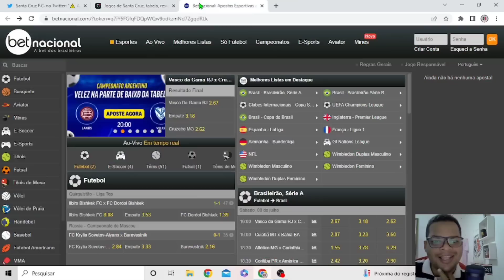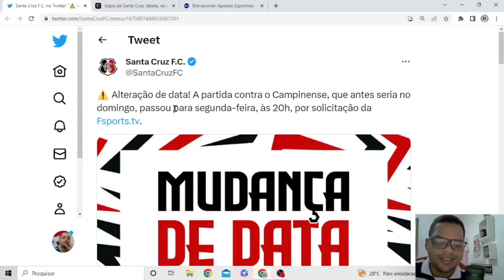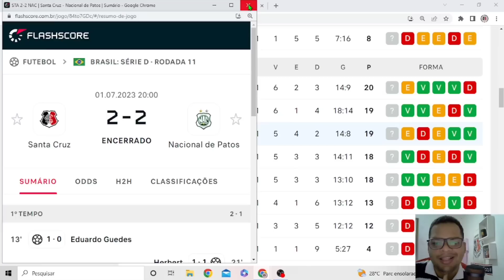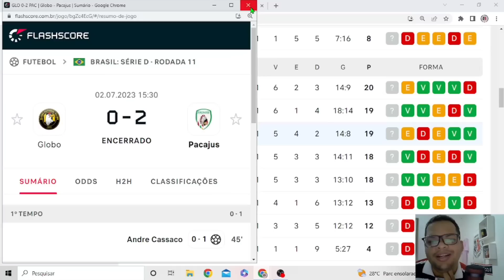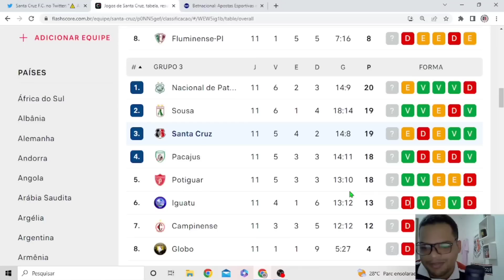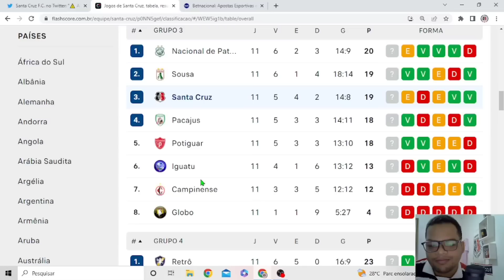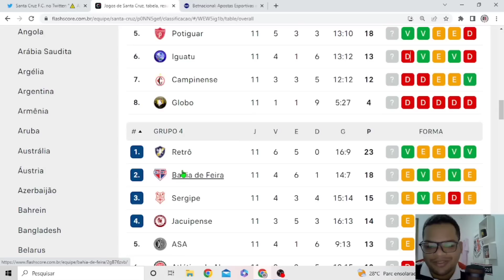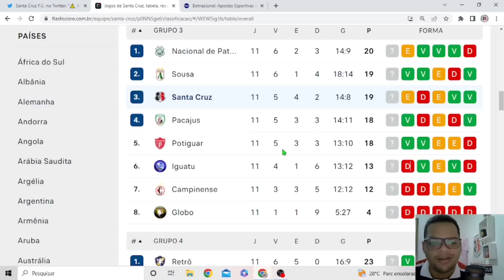🤦‍♂️SANTA CRUZ SE COMPLICOU NO GRUPO DA SÉRIE D.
No Vídeo de hoje falamos sobre o Santa Cruz que se complicou no grupo da série D.